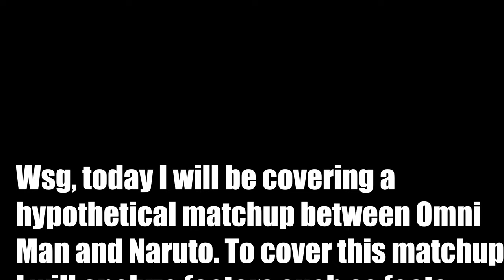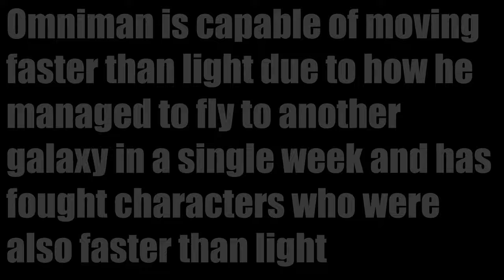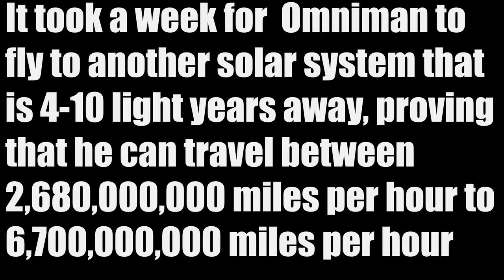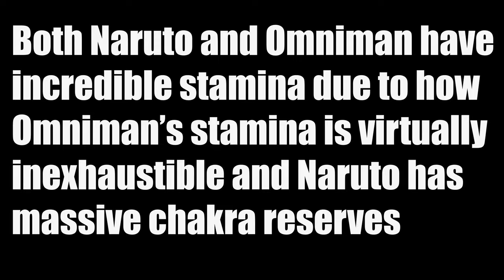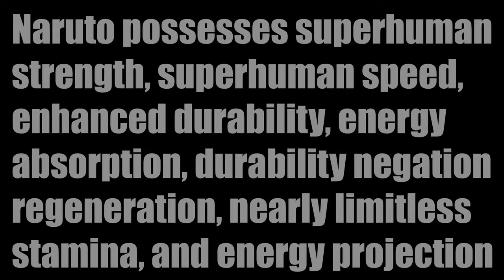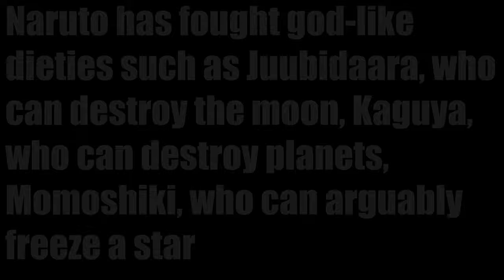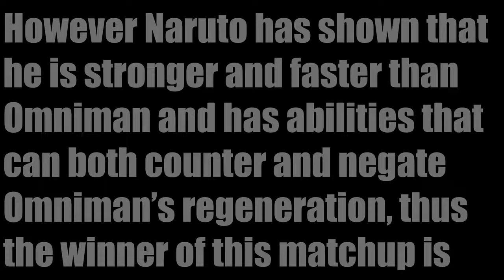Naruto vs Omniman: Who Would Win?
Naruto vs OmniMan is an interesting matchup however it is a one-sided fight and this video will show you why.

Timestamp:
0:00 Intro
0:10 Disclaimer
0:20 Video Starts
0:27 Background Info
1:00 Strength
1:49 Speed
2:59 Durability
3:10 Stamina
3:18 IQ/BattleIQ
3:48 Hax
4:26 Attack Potency
6:28 Conclusion